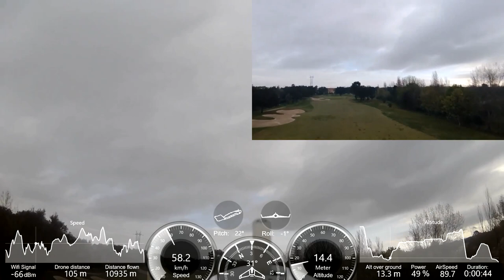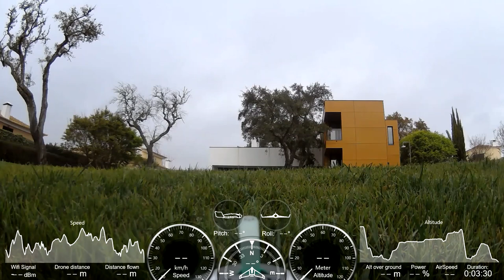Parrot Disco crash (1st time today)... Portugal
ParrotDiscoJ2RC - First Crash of Day with my 4th Parrot Disco... Montado - Hotel & Golf Resort, Palmela, Portugal 2018. Let's go forward ...

JAC 06/04/2018

Parrot Disco crash (1st time today)... Portugal - Disco_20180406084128+0100 details:

Máx. Altitude: ... m
Min. Altitude: ... m
Máx. Speed: ... Km/h (...,... m/s)
Máx. Dist: ... Km
Total Course: ... Km
Total flight Time: ...m...s
Battery: ...% - ...%
Geofence: On

- Polaroid Cube